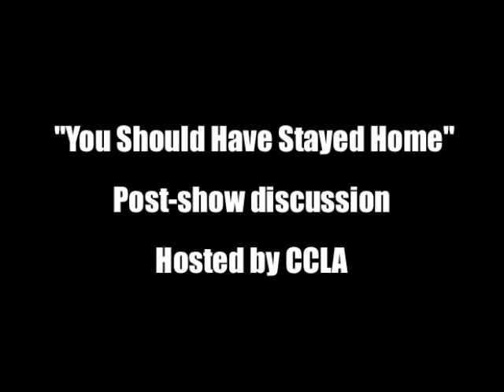"You Should Have Stayed Home" - post-show discussion on August 10th 2011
On Wednesday, August 10th, the Canadian Civil Liberties Association hosted a post-show discussion following Tommy Taylor's play at the 2011 SummerWorks Festival "You Should Have Stayed Home", produced by Praxis Theatre and the Original Norwegian.
The play is based on Tommy Taylor's note posted to Facebook after his arrest and detention during the Toronto G20 Summit in 2010, along with his girlfriend Kate. The note went viral and has been translated into 7 languages and appeared in 21 countries -- a detailed, frightening and often funny account of the largest mass arrest in Canadian history. His story of 24-hour detainment in a cage and arrest without charge has been covered by national and international media. One year later, Taylor partnered with Praxis Theatre and The Original Norwegian to transform his note into a play called "You Should Have Stayed Home". The show has been billed as "the true story of a heartbroken Canadian."
The post-show discussion was an opportunity to reflect on the play and the G20 experience, to talk about the frailty of police accountability mechanisms and to discuss broader issues surrounding law enforcement.

We thank Praxis Theatre, The Original Norwegian, LakeView Restaurant and the Great Hall for their participation in this event.

Moderator:
Emily Burke, managing editor, The Mark News
Panelists:
Tommy Taylor, playwright/performer of You Should Have Stayed Home
Ajamu Nangwaya, trade unionist and Phd candidate at the University of Toronto
Nathalie Des Rosiers, General Counsel of Canadian Civil Liberties Association